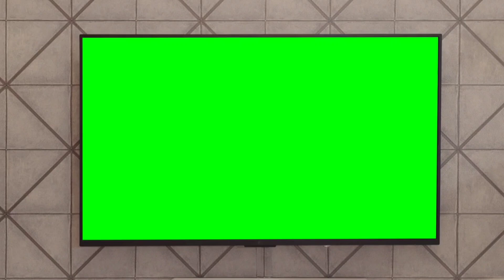Green screen tv at home | Chroma key effects | green video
Green screen tv at home || Chroma key effects || Green Screen tv || Green Screen effects

Canva Premium Characters Animation Video || Former Green Screen Cartoon
canva,
canvas painting,
canva tutorial,
canvas shoes,
canva pro,
canva mod apk full unlocked,
canva app,
canva animation,
canva ai image generator,
canva app photo editing,
canva ai,
canva app se paise kaise kamaye,
canva alternative,
canva animation tutorial,
canva app video editing,
canva app in telugu,
a canvas korea,
a canvas painting,
a canvas,
a canvas covered cabin,
a canvas of soft snow on icy peaks,
a canvas drawing,
a canvas of your grace,
a canvas of his grace,
animation in canva,
ai canva,
canva background remover,
canva banner design,
canva bulk create,
canva basics,
canva bulk create shorts,
canva beginner tutorial,
canva business card design,
canva background design,
canva birthday video,
canva birthday photo editing,
b canvas model,
bingotingo canva pro,
buat duit dengan canva,

rain black screen
lyrics status
status video
sleep
love status
effect
black screen effect
sleep music
white screen
black screen sleep music
new status
rain sounds
rain sounds for sleeping black screen
white noise black screen
green screen jadu
green screen mouth
green screen animation
green screen overlay
green screen unboxing
green screen zombie

green screen happy birthday
green screen kaise banaye
green screen light effect
green screen news background
green screen rain effect
green screen
green screen girl
green screen jungle
green screen particles
green screen youtube
green screen 5 second timer
green screen tom and jerry
green screen wedding invitation video

green screen jumpscare
green screen overlays for edits

effect green screen
green screen status
green screen
background
meme
black screen
gacha green screen
background video
kinemaster
green screen capcut
like green screen
pubg green screen